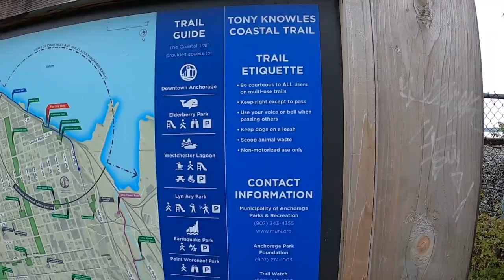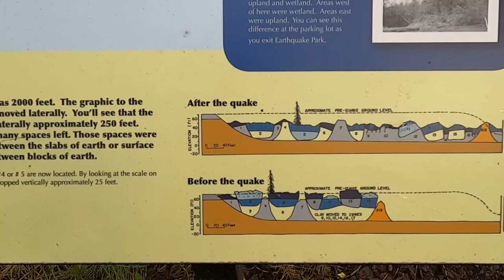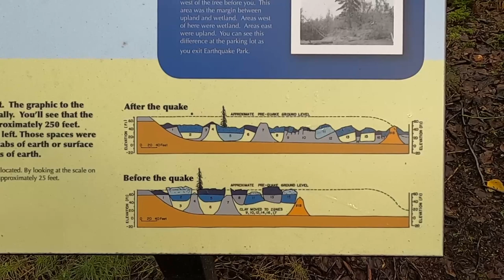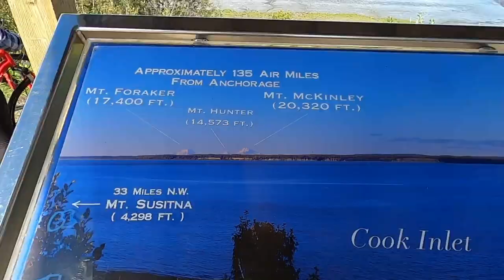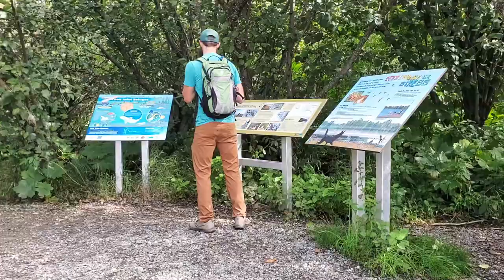Biking Tony Knowles Coastal Trail | Anchorage, Alaska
This amazing paved bike trail in Alaska goes along the coast in Anchorage. The trail has lots of wildlife and things to see along the way including moose, wild flowers, mushrooms, beaches, views of Denali (on clear days), mud flats, earthquake park,  planes taking off, and lots of other things.

We started in downtown Anchorage (where we got our bike rentals) and rode to Kincaid park and back. The trail is 11 miles one way (22 miles round trip). This was definitely a fun thing to do in Anchorage.

Gear used for this video:
📸: Silicone Protective Case
👟: Gerald's Trail Runners - Saucony Peregrine
👟: Hailey’s Trail Runners - Saucony Peregrine
🎒: Hiking Backpack: Osprey Talon 22

Other gear:
👟: Gerald's Hiking sandals - Keen Newport
👟: Hailey's Hiking sandals - Chaco
🧢: Kids Sun Hat
🎒: Gerald's Overnight Backpack: Osprey Kestrel 38
🎒: Hailey's Overnight Backpack: Gregory Diva 60